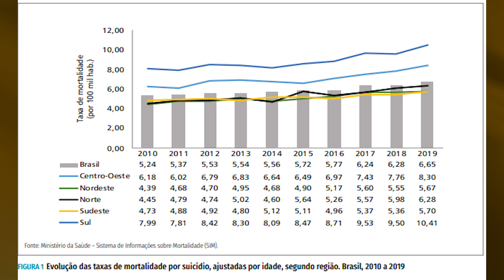RS tem um dos maiores índices de suicídio do Brasil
Cachoeira do Sul trabalha com apoio a pessoas para evitar estes índices.